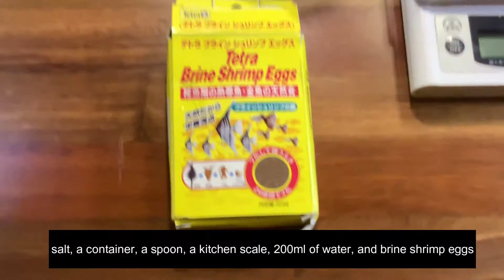一番簡単なはず！ブラインシュリンプの湧かし方・与え方 Brine shrimp eggs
アフリカで熱帯魚飼育、モノノケとうさんです。

このやり方が一番簡単で時間もかからず、無駄も出ないと思っています。
ベタ、その他の稚魚の餌となるブラインシュリンプを少量で簡単に孵化させ、フィルターを使わずに魚に与えます。5分以内で用意できて、無駄なくブラインシュリンプエッグ（卵）を使うことができます。うちのベタの稚魚たちはとても元気です。

トレイに200mlの水に４ｇ塩を入れ、ブランシュリンプエッグを投入・かき混ぜるて、24時間放置。孵化したら光に集まるので、スポイトで吸い取って、別の容器にいれ、真水で塩水を薄めて、水草に当てるようにするか、垂直に下ではなく水面の横から噴射するようにして与えます（そうするとブラインシュリンプが下に沈まない）。
フィルターを使うのが面倒臭い人には最適です。
ベタの稚魚たち、すごい勢いで食べますね。

The easiest way for brine shrimp hatching and also about the simple way of feeding. Just about 5 minuites job.

【ガラス製ベタマンション自作しました！】